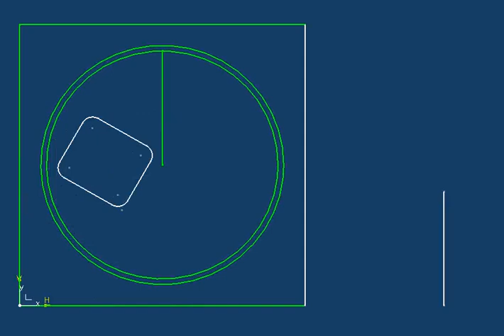Screencast by senkowm from Screenr.com